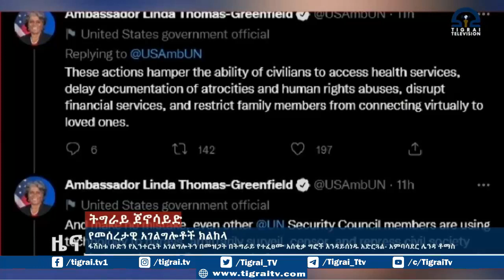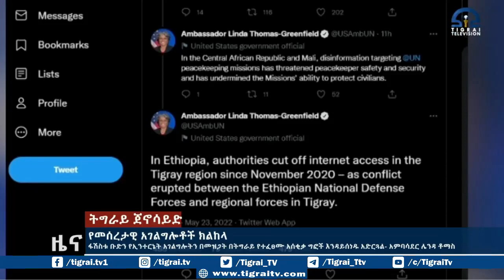ፋሽስቱ ቡድን የኢንተርኔት አገልግሎትን በመዝጋት በትግራይ የተፈፀሙ አሰቂቃ ግፎች እንዳይሰነዱ አድርጓል አምባሳደር ሌንዳ ቶማስ